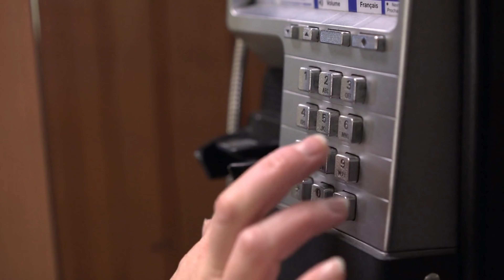Third of September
This music video showcases the song "3-е Сентября," a collaboration between Egor Kreed and Mikhail Shufutinsky. The song captures the essence of the original 1994 hit while blending the distinct styles of both artists. Egor Kreed, representing a modern rapper, infuses the track with contemporary slang and a dynamic performance. In contrast, Mikhail Shufutinsky brings a classic and nostalgic feel, reflecting his long-standing connection to the song.

[Mikhail Shufutinsky:]
Everything’s wrong, nothing’s right
I’m your friend, you’re my foe, this fight
How did we end up like this, my dear?

[Egor Kreed:]
I remember that day with you, it’s judgment eternal
Your boy ain’t the same, just stacking more decimals
Memories of us, I sink like a vessel
We’re too much alike, but our fates aren’t parallel

Another week without you, adding seven more days
Your number in my head, when I dial +7 these days
Yesterday rocked a concert, seven million more ways (Oh, yeah)
So much green in my accounts, feels like I live in Brussels (Cash, cash, cash)

Searching for light in “dark alleys,” where’s my Michelle? (Where?)
From Arbat to the riverside, like the band Marselle
I didn’t get you back, just the day we first met
Flipped the calendar, and there it is, the third again

[Mikhail Shufutinsky:]
I flip the calendar, it’s the third of September
I look at your photo, it’s the third of September
But why? Oh why? Did we have to part?
When we had it all, so real, on the second of September

[Egor Kreed:]
First off, you melted my heart like Gerda’s magic touch
Just the two of us, summer flew by in a rush
Third ring, sixth beep, no answer, such
What we did in the dark, the eighth wonder and such

How many times did I speak of you (How many?)
To the boys in the hood late at night? (Ahh)
How many times did I die without you? (I’m dead)
For you, I’d go criminal (Pew-pew)

Numbers on pages fly, 'cause they too were dropped
Just like leaves fall to the ground in autumn, nonstop

The third of September, a farewell day
A day when the rowan fires blaze
Like fires, our promises burn away
On the day when I’m all alone to stay

The adaptation retains the heartfelt lyrics and themes, merging them with new rhythmic elements and visual storytelling. Clips are from Flexclips and many of the video includes the waterways of Saint Petersburg.

Оригинальная адаптация 2022 года
Egor Kreed (Егор Крид) Lyrics
"3-е Сентября"
(feat. and originally by Михаил Шуфутинский 1994)

[Михаил Шуфутинский:]
Всё не то, всё не так
Я твой друг, ты мой враг
Как же так всё у нас с тобою?

[Егор Крид:]
Я помню этот день с тобой, он навечно судный
Твой boy до сих пор не свой, только больше суммы
Воспоминания о нас, в них тону как судно
Мы слишком одинаковы, только разные судьбы
Снова неделя без тебя это ещё плюс семь
Снова твой номер на уме, когда ввожу +7
Вчера мы рокали концерт, это ещё плюс 7000000 (О, да)
Столько капусты на счетах, будто живу в Брюссель (Кэш-кэш-кэш)

Ищу свет в «тёмных аллеях», где Моя Мишель (Где?)
Через Арбат до набережной, как группа Марсель
Тебя я не вернул, лишь день, когда мы встретились
Я календарь перевернул, и там снова третье

[Михаил Шуфутинский:]
Я календарь переверну и снова третье сентября
На фото я твоё взгляну и снова третье сентября
Но почему? Но почему расстаться всё же нам пришлось?
Ведь было всё у нас всерьёз второго сентября

[Егор Крид:]
Во-первых, ты растопила сердце мне, как Герда
Нас двое и в два счёта пролетело лето
Третий звонок, шестой гудок, опять без ответа
То, что мы делали во тьме — восьмое чудо света

Сколько раз про тебя я сказал (Сколько?)
Пацанам во дворах по ночам? (А-а-а)
Сколько раз без тебя умирал? (I'm dead)
За тебя пойду на криминал (Пиу-пиу)
Числа на листах летят, ведь их тоже бросили
Так всегда листья падают на землю осенью

Третье сентября — день прощанья
День, когда горят костры рябин
Как костры горят обещанья
В день, когда я совсем один